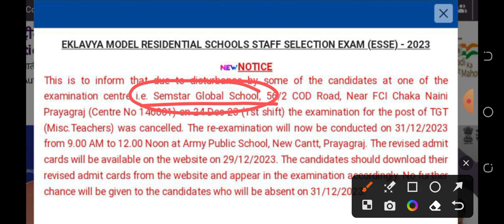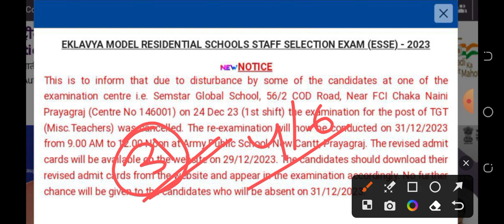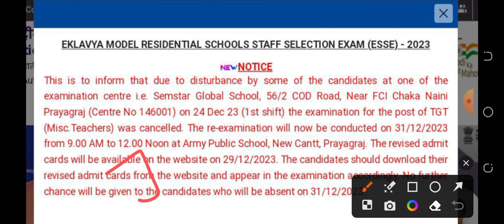EMRS Exam Cancelled and Re-Exam Notice, Date & Admit Card Out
Username :- mr_aryan._05

emrs exam cancelled
emrs exam cancelled notice
emrs exam cancelled notice 2023
emrs re rexam
emrs reexam notice
emes re exam notice 2023
emrs re exam notice
emrs re reexam news
emrs exam cancelled
emrs exam cancelled prayagraj
emrs exam cancelled prayagraj naini
emrs re exam admit card
emrs rexam prayagraj
emrs tgt exam cancelled
defence maker